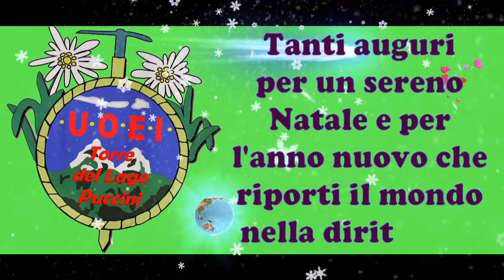Auguri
Abbiamo tutti tanto bisogno di auguri, noi li facciamo ai nostri amici uoeini di tutte le sezioni e a tutto il mondo con la speranza che veramente ci confortino un po' e ci aiutino a superare questi momenti, anzi questi mesi, di grigiore assoluto. Forse siamo vicini alla meta.